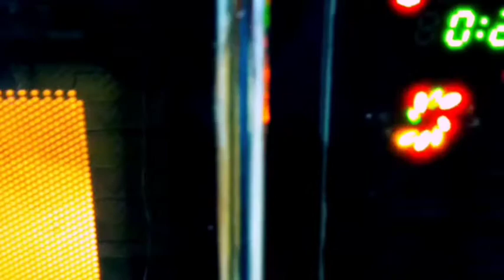Loaded cheee fries | How to make best french fries| cheesy fries recipe.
These Loaded Cheese Fries are guaranteed to be a crowd pleaser! Crisp french fries loaded with juicy chicken capsicum, red onions, spicy Chaat masala, chilli flakes creamy mayonaise and delicious mozerella cheese.
Make and enjoy with your friends and family!